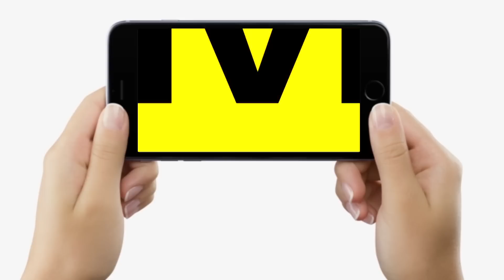JDU के कई नेताओं ने थामा Mukesh Sahani का हाथ, करेंगे खेल, Tejashwi Yadav को लेकर क्या बोले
JDU के कई नेताओं ने थामा Mukesh Sahani का हाथ, करेंगे खेल, Tejashwi Yadav को लेकर क्या बोले | Bihar News | LiveCities